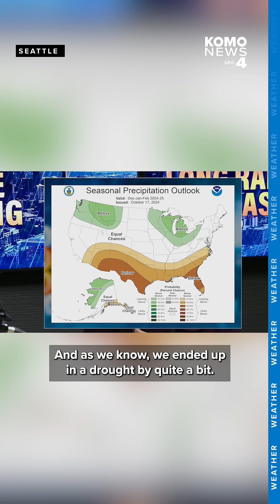Do long range forecasts work? Your weather experts weigh in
Long range forecasts - are they useful, or useless? 🌨️

KOMO's Chief Meteorologist Shannon O'Donnell is a bit of a skeptic. She’s found that these seasonal outlooks are wrong as often as they are correct. Shannon also argues that they aren’t particularly helpful even if they are correct.

On the other hand, KOMO Meteorologist George Waldenberger contends that while the models might not yet be perfect, we need to start somewhere.

Shannon and George go in-depth for this discussion with climatologist Nick Bond about the accuracy of long-range forecasting and its impacts in the Pacific Northwest, and beyond.

Tune into ARC Seattle Monday-Friday 7-10 a.m. and 10-11 p.m. on KUNS, The CW Network.